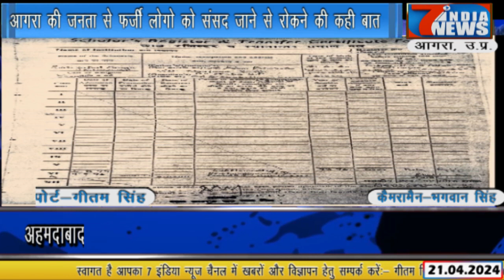अगरा में चुनावी नामांकन प्रक्रिया अंतिम चरण में , आईएएस चंद्रपाल ने उठाए सवाल ..7 India News 241X7